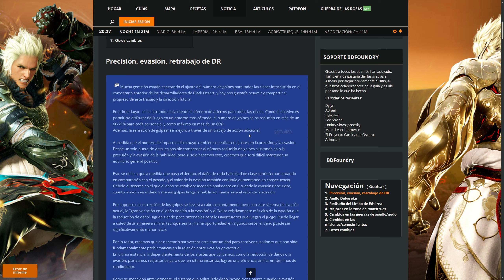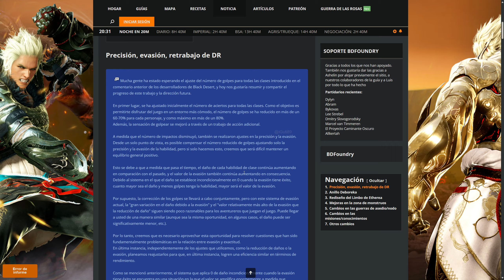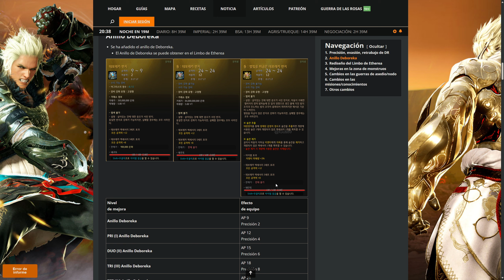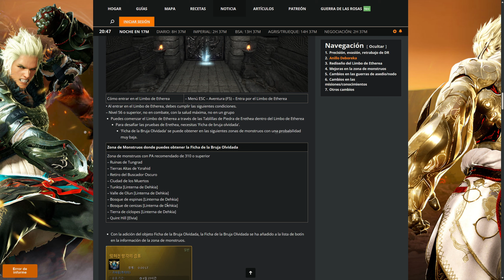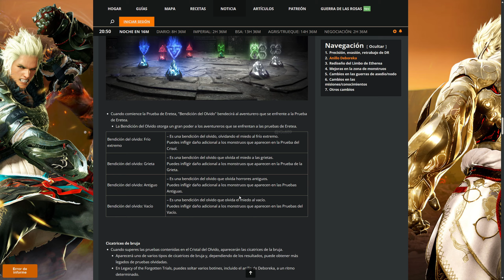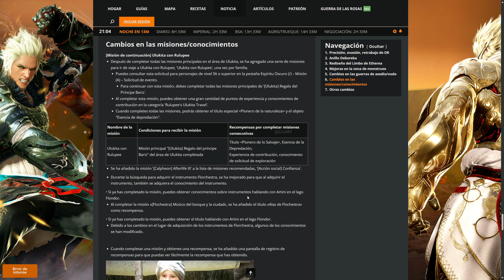SE VIENEN CAMBIOS IMPORTANTES DE CLASES BDO NUEVO ANILLO